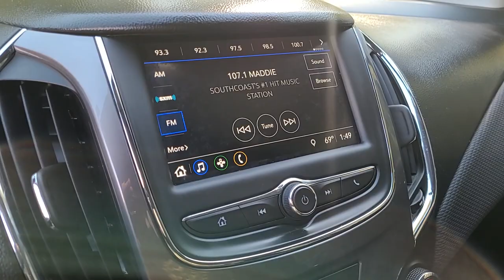2019 Chevrolet Cruze Dartmouth, New Bedford, Raynham, Westport, Fall River 3227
Mosaic Black Metallic Used 2019 Chevrolet Cruze LT available in 361 State Rd., North Dartmouth, Massachusetts at Colonial South Chevrolet. Servicing the Dartmouth, New Bedford, Raynham, Westport, Fall River, MA., area.

# Walkaround
# Chevrolet
# Cruze
2019 Chevrolet Cruze LT - Stock#: 3227

Highlights of this 2019 Chevrolet Cruze include: Serviced here  Non-Smoker vehicle  Clean. EPA 38 MPG Hwy/28 MPG City! Remote Engine Start  Onboard Communications System  Satellite Radio  Back-Up Camera  Turbo Charged  Alloy Wheels  TRANSMISSION  6-SPEED AUTOMATIC  ENGINE  1.4L TURBO DOHC 4-CYLINDER DI.  br /br /SERVICE WORK COMPLETEDbr /Service Work completed on this Chevrolet Cruze includes: Complete Multi-Point Inspection  Oil & Filter Change by a Factory Trained Technician  Battery Voltage Test  Tires Inspected  Brake Inspection  Emissions System Check  Professional Detailed Inside and Out  Function Test all Lights  Check the Complete Exhaust System  Cooling System Inspection  Transmission Fluid Inspection  Differential Fluid Inspection  Function Test all Options & Accessories. br /br /WHY BUY FROM USbr /At Colonial South Chevrolet of Dartmouth  we are committed to putting the customer first. From our showroom to our service department  we work hard to make sure that you always leave satisfied. br /br /OPTION PACKAGESbr /CONVENIENCE PACKAGE includes (AVJ) Keyless Open  (BTM) Keyless Start  (KA1) heated driver and front passenger seats  (AH5) driver 8-way power seat adjuster  (DLF) outside heated power-adjustable  manual-folding mirrors and (WPR) Driver Confidence Package  KEYLESS OPEN  FRONT DOORS AND TRUNK  AUDIO SYSTEM  CHEVROLET INFOTAINMENT 3 SYSTEM 7  diagonal color touchscreen  AM/FM stereo. Additional features for compatible phones include: Bluetooth audio streaming for 2 active devices  voice command pass-through to phone  Apple CarPlay and Android Auto capable. (STD)  1.4L TURBO DOHC 4-CYLINDER DI with Continuous Variable Valve Timing (CVVT) (153 hp [114.08 kW] @ 5600 rpm  177 lb-ft of torque [239 N-m] @ 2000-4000 rpm) (STD)  6-SPEED AUTOMATIC (STD)  DRIVER CONFIDENCE PACKAGE includes (UD7) Rear Park Assist  (UKC) Side Blind Zone Alert with Lane Change Alert and (UFG) Rear Cross Traffic Alert. br /br /Fuel economy calculations based on original manufacturer data for trim engine configuration. br /
CONVENIENCE PACKAGE includes (AVJ) Keyless Open, (BTM) Keyless Start, (KA1) heated driver and front passenger seats, (AH5) driver 8-way power seat adjuster, (DLF) outside heated power-adjustable, manual-folding mirrors and (WPR) Driver Confidence Package (Deletes (KTF) primary foldable key.) ,DRIVER CONFIDENCE PACKAGE includes (UD7) Rear Park Assist, (UKC) Side Blind Zone Alert with Lane Change Alert and (UFG) Rear Cross Traffic Alert (Included and only available with (6K5) Convenience Package.) AVJ,IOR,LE2,MNU